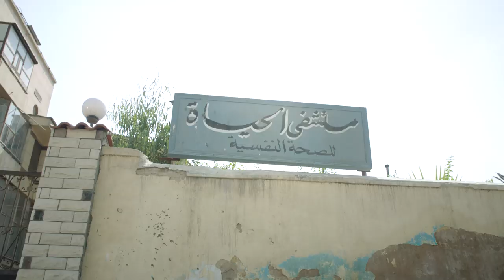مسلسل ارض النعام | الحلقه الثالثه عشر_بطوله :رانيا يوسف ,احمد زاهر, سوسن بدر ARD EL NAAM SERIES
يروي المسلسل ثلاث حكايات رئيسية: حلا (رانيا يوسف) التي تعاني من قسوة عمها الذي

الإنتاج:
The Gate Media Group
عاطف كامل
زكي عبدالحميد